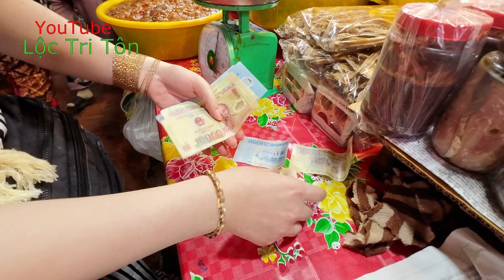Đông Nghẹt Chợ Biên Giới Cambodia ngày Tết Dân Tộc